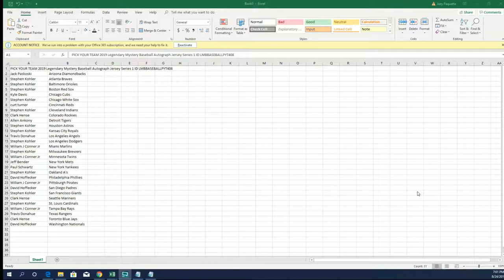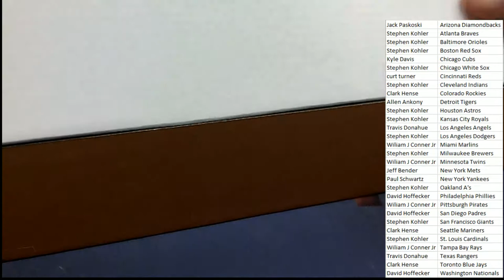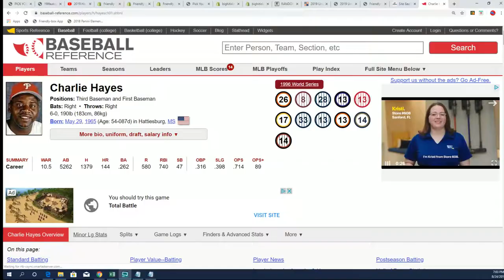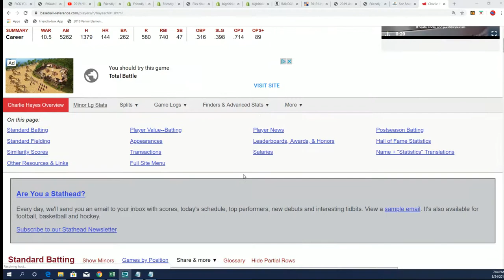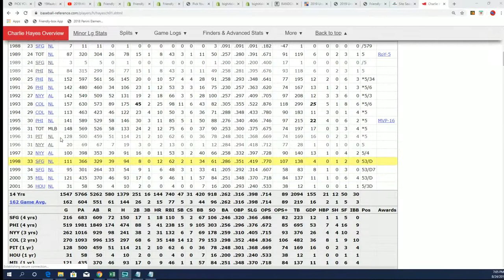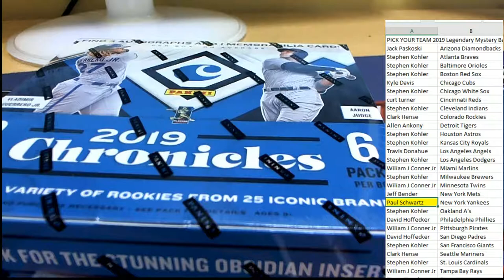2019 Legendary Mystery Baseball Autograph Jersey Series 1 ID LMBBASEBALLPYT408